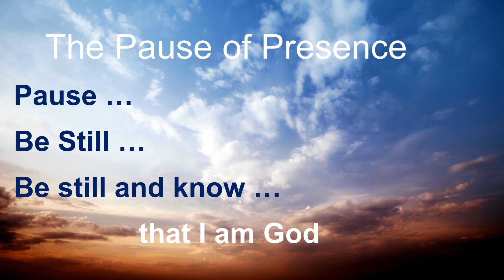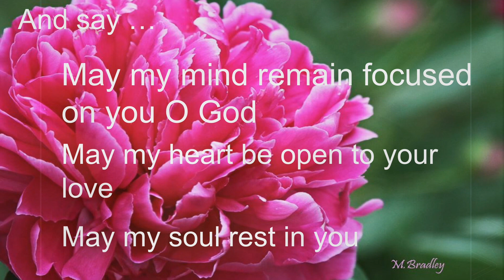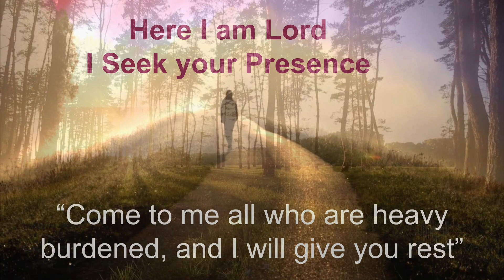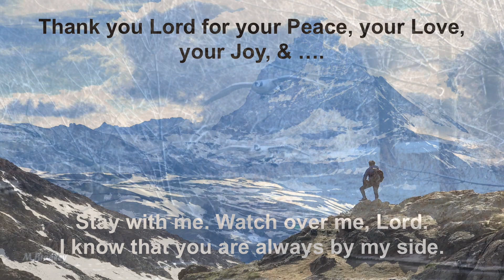Daily Prayer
Feel Grounded, Connected, and Inspired throughout your day by flowing through this guided video of prayer. Feel less anxious, overwhelmed, and over the top by viewing this video of relaxing music, guided meditation, and prayerful hope imbued.